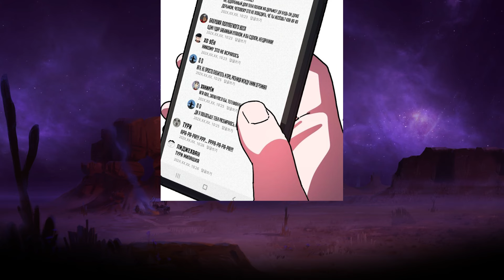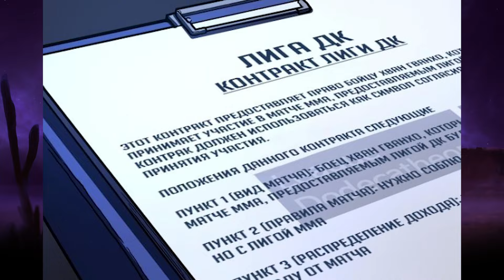Un perdant est devenu champion du monde de magie en utilisant uniquement ses poings Résumé de Manhwa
Résumé de Manhwa - Un perdant est devenu champion du monde de magie en utilisant uniquement ses poings

Le contenu de toutes mes vidéos est produit conformément aux lignes directrices relatives à l'utilisation équitable (Fair Use) énoncées à l'article 107 de la loi sur le droit d'auteur (Copyright Act).
Il faut environ quatre heures pour créer ces vidéos, ce qui permet à mon public de faire une distinction notable entre la vidéo originale et celle que j'ai générée.

Les éléments audio et visuels incorporés dans cette vidéo sont intentionnellement conçus pour offrir aux spectateurs une expérience entièrement nouvelle et distinctive